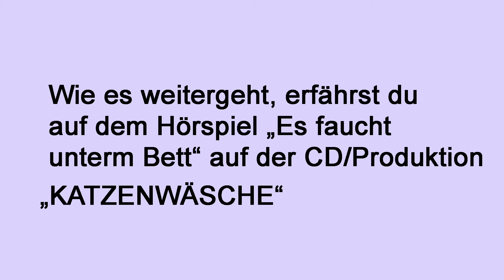Es faucht unterm Bett - Der kleine König aus dem Sandmännchen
Willkommen auf dem Original-Kanal Der kleine König von Hedwig +Andreas Munck. Die Filme, Hörspiele und Bücher sind bekannt aus dem Sandmännchen, der Sendung mit der Maus, der Sesamstrasse, dem KIKA und Karussell - Universal.
Der kleine König erzählt gerne lustige Geschichten. Manchmal mogelt er dabei ein bißchen und denkt sich einiges nur aus. Doch er stellt die richtigen Fragen und stellt fest, dass am Ende Phantasie und Wirklichkeit wunderbar zusammenpassen.
Mehr vom kleinen König/ Hedwig Munck
Der kleine König bei amazon
© Produktion+Musikverlag: Imediat GbR, Hedwig u Andreas Munck, Text+Grafik+Regie: Hedwig Munck, Musik: Achim Gieseler, Lexa Thomas, Sprecher+Sänger: Jochen Menzel, Übersetzung/Untertitel: Lilith Marlene Munck, CD-Label: Karussell/Universal Music, Buchverlage: Trötsch Ellermann, Edelkids, Imediat Verlag GmbH( ebooks)